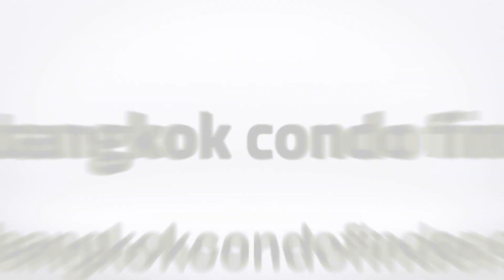Apartment for Rent in Thonglor Area